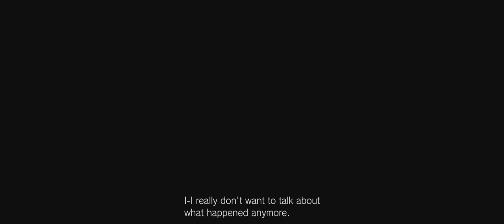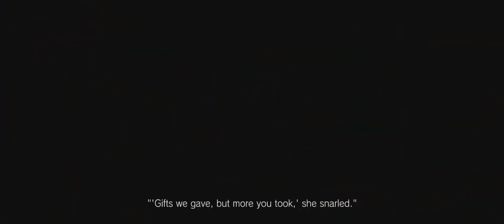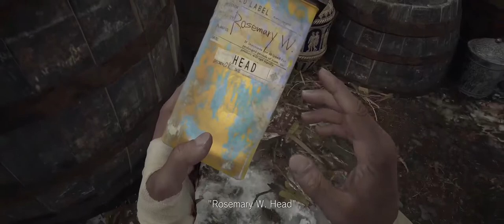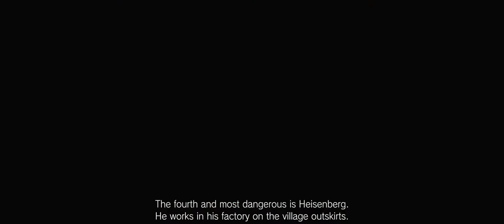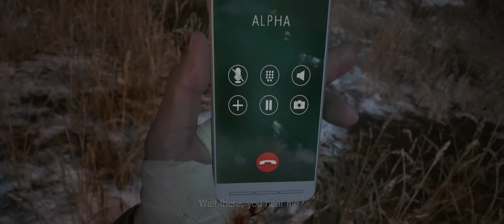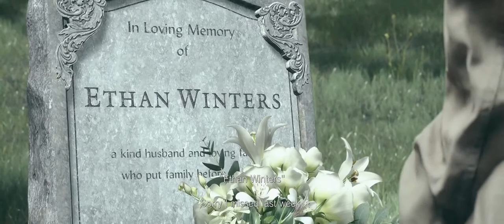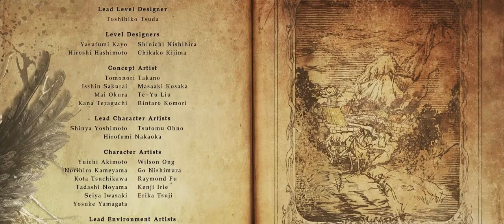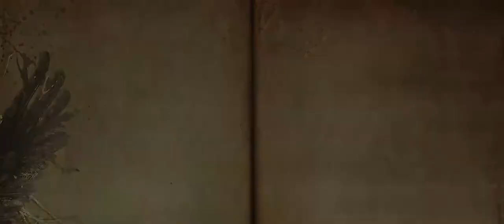Resident Evil 8 Village | The Movie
About This Game Movie:
Resident Evil Village is a survival horror game developed and published by Capcom. It is the tenth main installment in the Resident Evil series and a narrative sequel to Resident Evil 7: Biohazard (2017). It also includes an online multiplayer mode, Resident Evil RE:Verse. The game was announced at the PlayStation 5 reveal event in June 2020 and was released on May 7, 2021, for Windows, PlayStation 4, PlayStation 5, Xbox One, Xbox Series X/S and Stadia.

Like Resident Evil 7 (2017), Resident Evil Village uses a first-person perspective. It is set in an explorable Romanian village. The inventory management system is similar to that of Resident Evil 4 (2005), featuring a briefcase. Players can buy weapons and items from a merchant, the Duke. The players can also hunt certain animals in the village and have them cooked into dishes by the Duke, eating said dishes allows the player to get advantages such as decreasing the damage taken while blocking.

Resident Evil Village includes a six-player online multiplayer game, Resident Evil RE:Verse.

The Mercenaries Mode also returns in Village. Like previous Resident Evil entries it is an arcade-style game mode.

Developer(s) Capcom
Publisher(s) Capcom
Director(s) Morimasa Sato
Producer(s) Tsuyoshi Kanda
                        Peter Fabiano
                        Masachika Kawata
Designer(s) Isamu Hara
Programmer(s) Tetsuro Noda
                                 Masaharu Kamo
Artist(s)       Tomonori Takano
Writer(s) Antony Johnston
Composer(s) Shusaku Uchiyama
                        PlayStation 4
                        PlayStation 5
                        Stadia
                        Xbox One